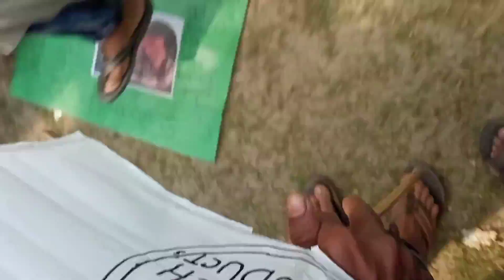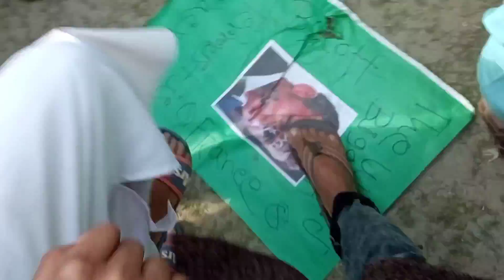শেরপুর ফ্রান্সের লক্ষ লক্ষ কোটি মানুষের মিছিল আমাদের মুসলমান দাবি ফ্রান্স এর সরকারের ফাঁসি চাই